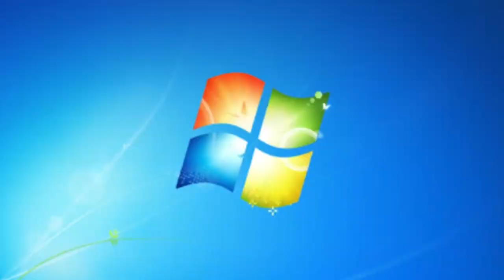JUEGO FORTNITE CON SUSCRIPTORES Y PASA ESTO *soy buenisimo*